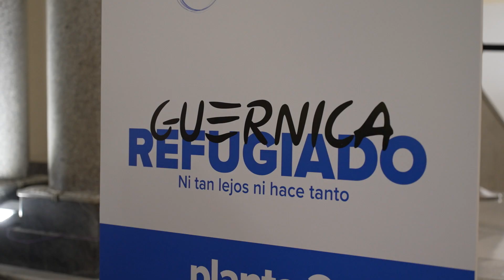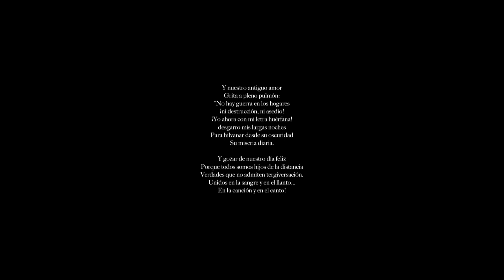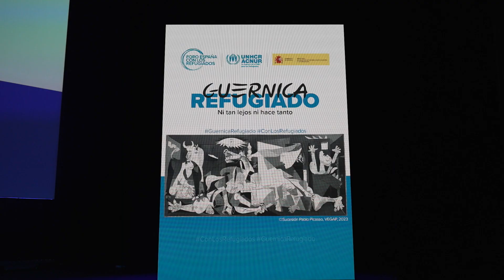Día Mundial del Refugiado 2023: ACNUR España presenta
ACNUR sorprende con GuernicaRefugiado en el arranque del Foro España ConLosRefugiados.

Con motivo del 50 Aniversario de la muerte de Pablo Picasso, ACNUR ahonda en el paralelismo entre lo que representa una de sus principales obras, el Guernica, y la situación actual que viven más de 110 millones de personas refugiadas y desplazadas por la guerra, la persecución y las violaciones de derechos humanos.

La actriz Elena Anaya y el periodista Carlos del Amor conducen el acto en el que el Guernica y algunos de sus icónicos elementos se han “refugiado” en otras cinco ciudades reinterpretados en distintos estilos de la mano de artistas españoles y refugiados que han colaborado en la acción.